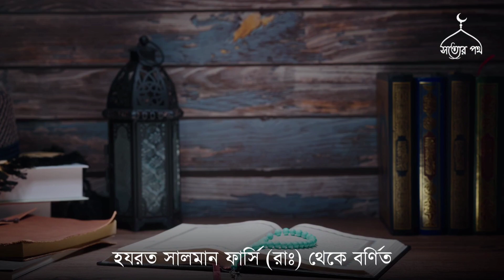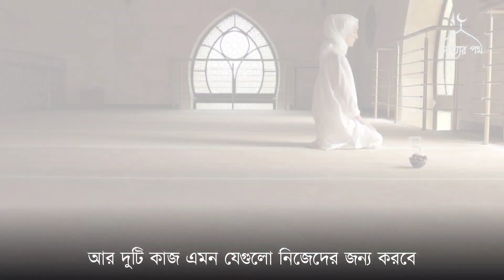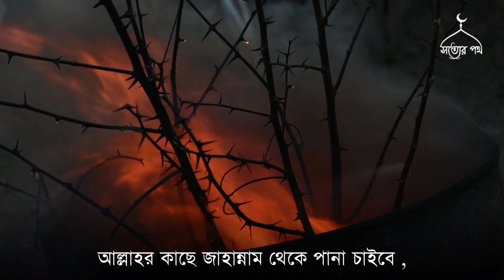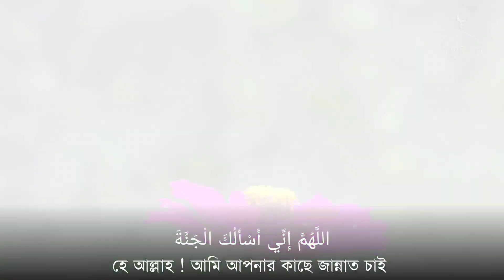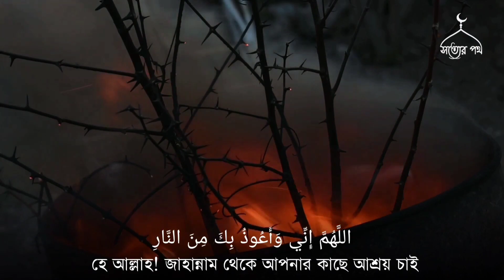রমজানে যে ৪টি দোয়া নবী কারীম (সাঃ) বেশি বেশি করে পড়তে বলেছেন | রমজানের শ্রেষ্ঠ আমল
রমজানের বিশেষ ৪ টি দোয়া | রমজানের শ্রেষ্ঠ আমল | Dua for Ramadan

আপনি যদি আমাদের Channel এ নতুন দর্শক হয়ে থাকেন তাহলে ভিডিওটি LIKE করে SHARE করতে পারেন ।
ধন্যবাদ ♥️